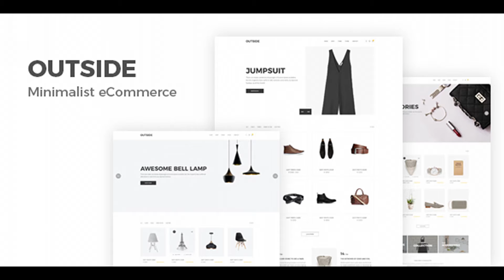Outside - Minimalist eCommerce Template | Themeforest Website Templates and Themes